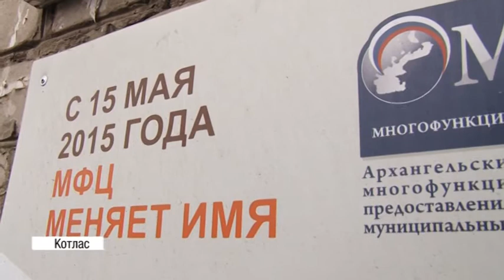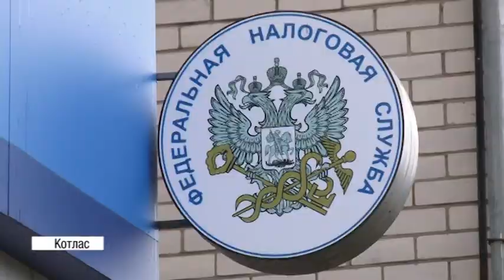Налогоплательщиков ждут в налоговой инспекции